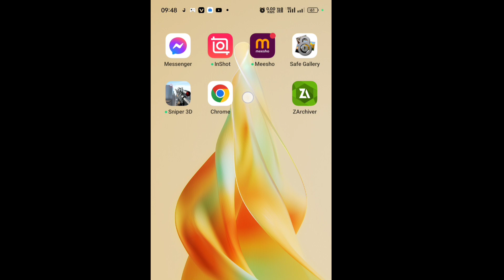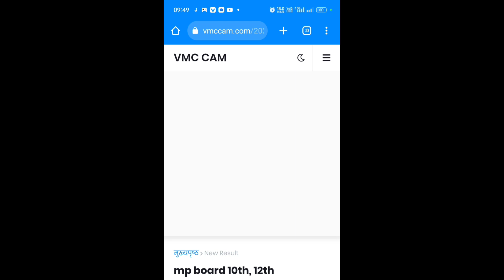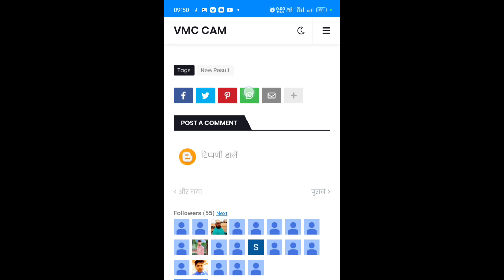mp 10th supplementary result 2023 kaise dekhe, how to check mp 10th compartment result 2023, mp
mp board 10th supplementary result 2023 kaise check kare, mp board 10th class supplementary result 2023 kaise nikale janiye, how to check mp board 10th supplementary result 2023